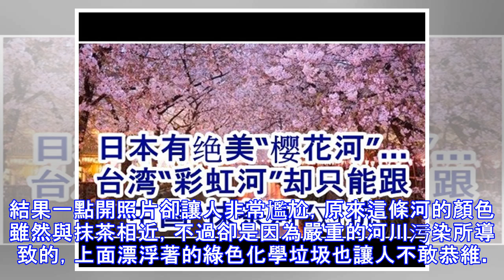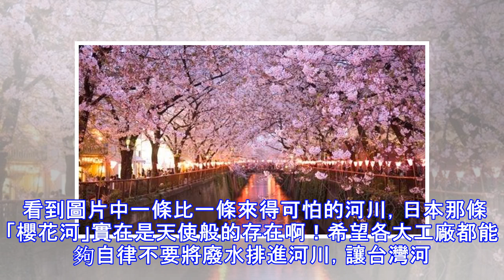日本有絕美「櫻花河」… 台灣「彩虹河」卻只能跟中國「抹茶河」對抗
目前日本的櫻花季已經接近尾聲，日本著名的櫻花景點「目黑川八幡宮」河岸兩旁的櫻花也紛紛散落河中，形成了絕美的知名「櫻花河」。不過有中國網友也在微博上表示，中國也有超秘境的「抹茶河」引起了網友們的好奇！日本的櫻花季世界聞名，每年都吸引了大批遊客到日本賞櫻。 日本著名的賞櫻景點「目黑川八幡宮」，在花期尾端櫻花紛紛散落河面，形成了知名的粉紅「櫻花河」。不過有中國網友在微博開玩笑表示，其實中國也有秘訣「抹茶河」，引起許多網友的好奇心。結果一點開照片卻讓人非常尷尬，原來這條河的顏色雖然與抹茶相近，不過卻是因為嚴重的河川污染所導致的，上面漂浮著的綠色化學垃圾也讓人不敢恭維。許多網友紛紛留言表示：「這張圖怎麼有味道」、「沒看大圖我差點以為是真的」、「你這樣我以 後怎麼面對抹茶？」結果有PTT網友在看完這則新聞之後，整理了台灣河川污染的圖片，做出了一張只有台灣有的「彩虹河」圖集，讓台灣網友無奈表示「原本想點進來取笑一番，但看到台灣的狀況反而笑不出來了」。 看到圖片中一條比一條來得可怕的河川，日本那條「櫻花河」實在是天使般的存在啊！希望各大工廠都能夠自律不要將廢水排進河川，讓台灣河流的顏色可以至少恢復正常...